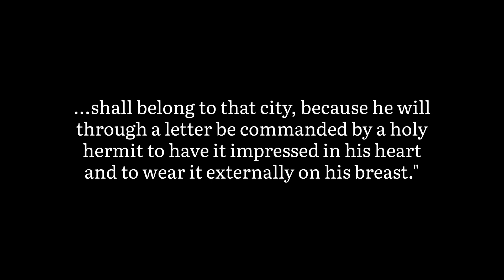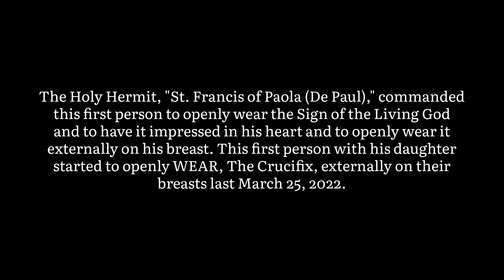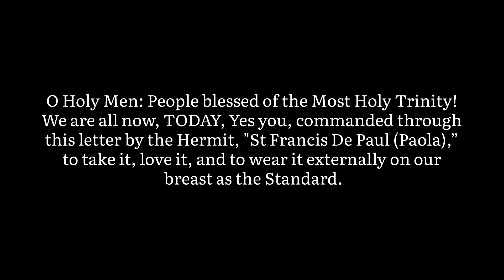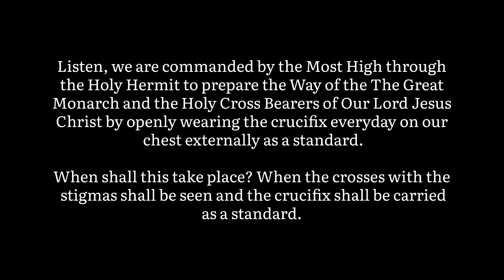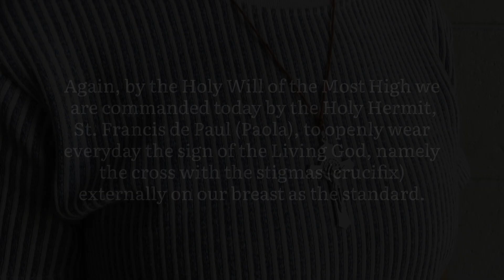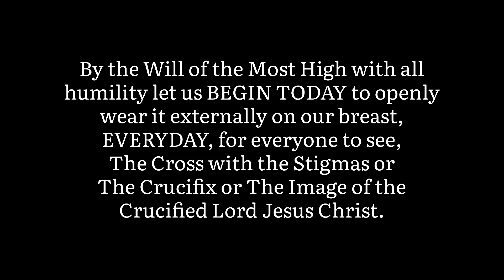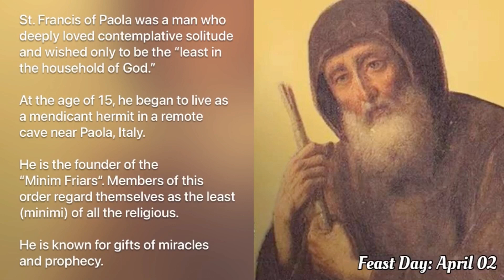The first person was Commanded to Openly Wear the Crucifix Oustide the Shirt by St. Francis of Paola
We are commanded by St. Francis of Paola to openly wear the Crucifix externally on our breast as a standard.

From the book “The Prophets and Our Times” by Rev. R Gerald Culleton

3 Days of Darkness | St. Peter & St. Paul Will Designate A New Pope, Russia & China will be Catholic